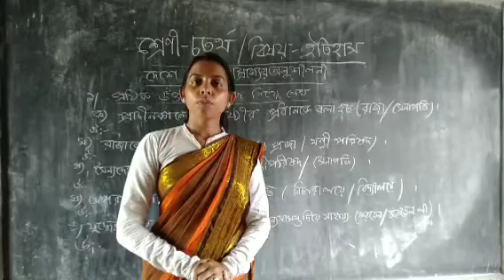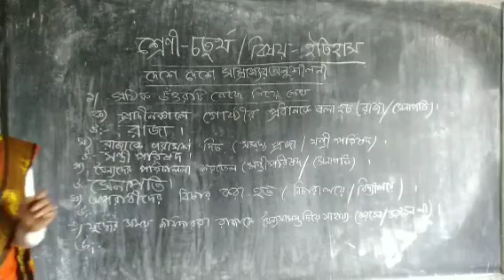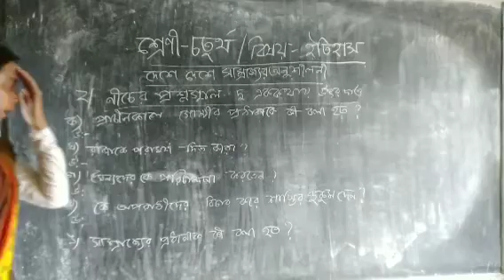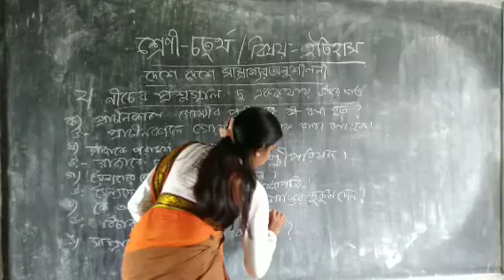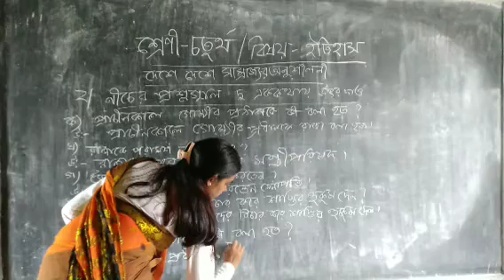🍁🍁চতুর্থ শ্রেণীর ইতিহাস 🍁🍁